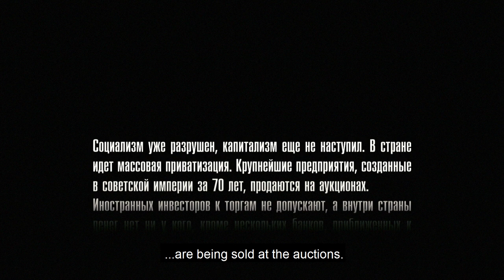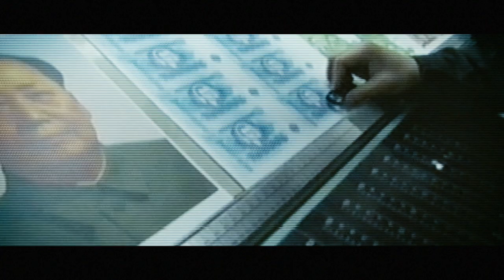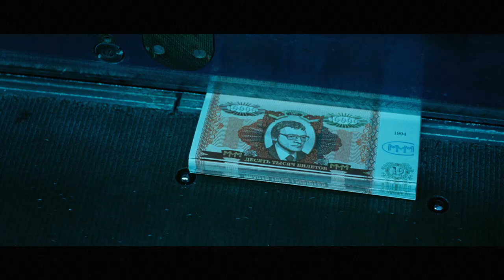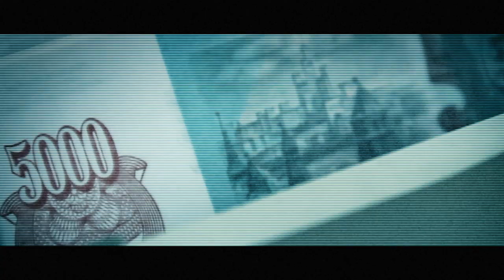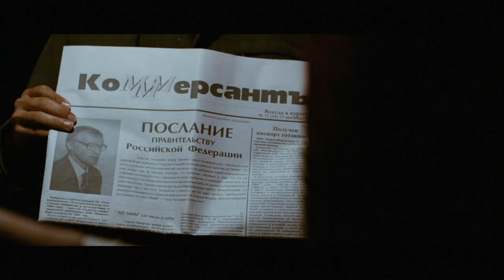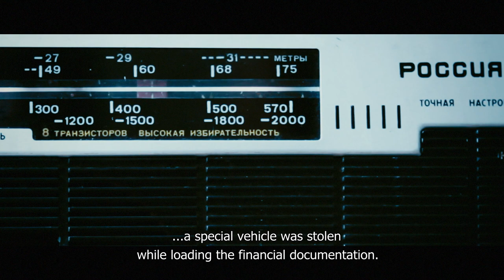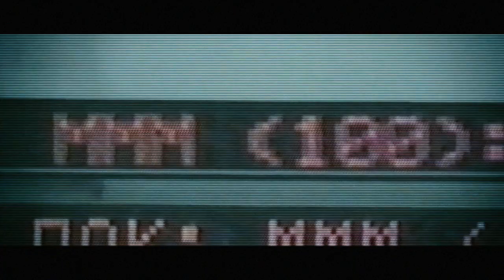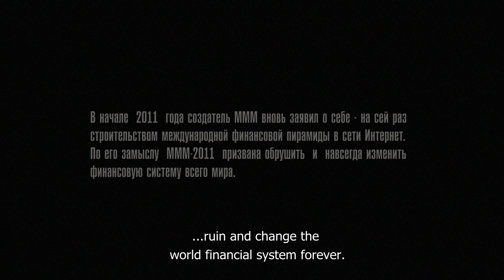PONZI SCHEME | Crime. Drama | FULL MOVIE | english subtitles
Russia, early 90s. A fictional story inspired by financier Sergey Mavrodi, his securities company "MMM", and the pyramid scheme he ran that left upwards of fifteen million investors with nothing when it crashed.